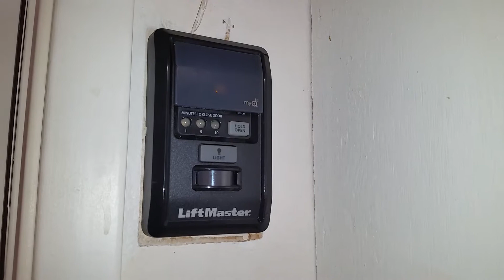Testing Liftmaster 888LM MyQ Control Panel & App After Muffling Beeping Volume From Speaker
Check out my DIY tutorial for lowering the volume of the Liftmaster garage door opener 888LM MyQ control panel -

Here are all of my DIY Home Repair & Maintenance tutorials -